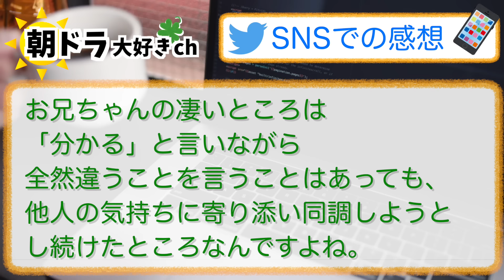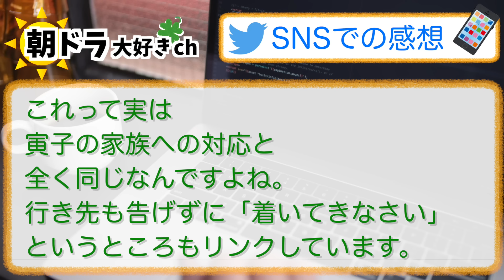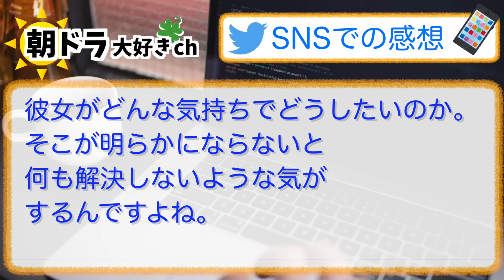【虎に翼】みんなの感想は？7月9日火曜【朝ドラ反応集】第72話 伊藤沙莉 松山ケンイチ 仲野太賀 三山凌輝 沢村一樹 滝藤賢一 岡田将生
【出演者】
伊藤沙莉、石田ゆり子、岡部たかし、仲野太賀、森田望智、上川周作、土居志央梨、桜井ユキ、平岩紙、ハ・ヨンス、岩田剛典、戸塚純貴、松山ケンイチ、小林薫、三山凌輝、沢村一樹、滝藤賢一、和田庵、岡田将生